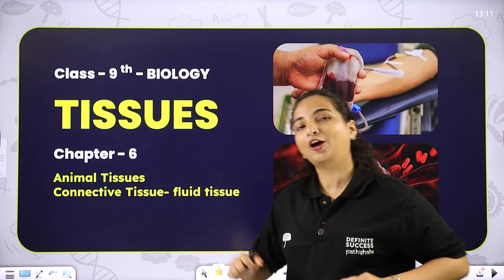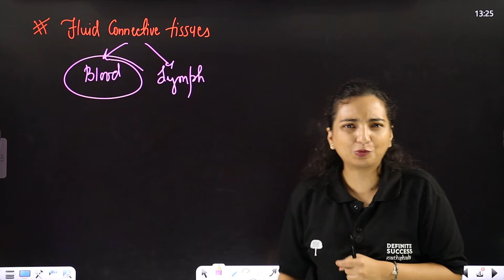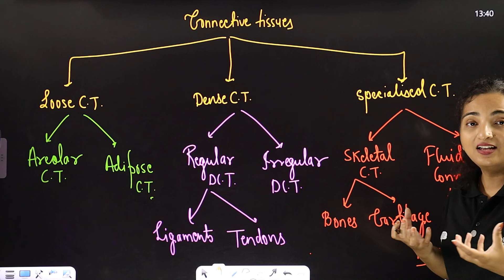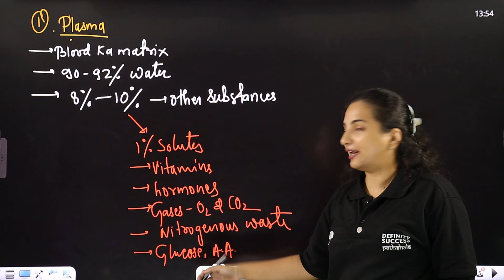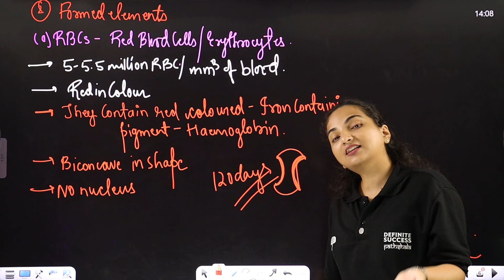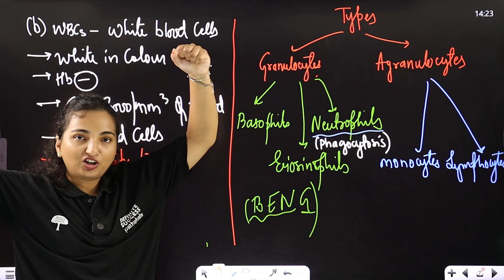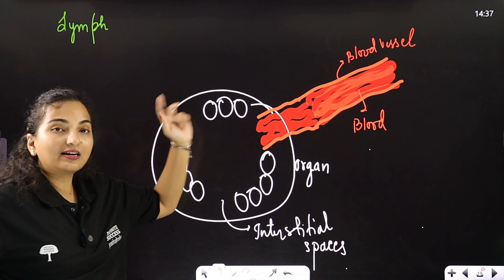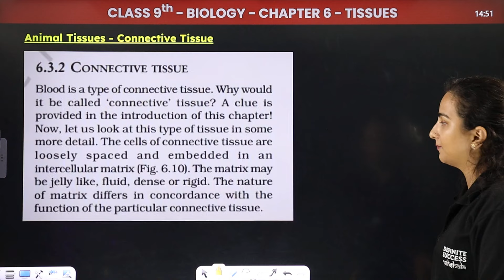Tissues - Animal Tissues - Connective Tissue - Fluid Tissue | Class 9 Biology Ch 6 | CBSE 2024-25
📚Welcome to our detailed lesson on "Tissues - Animal Tissues - Connective Tissue - Fluid Tissue," from Chapter 6 of Class 9th Biology as per the CBSE 2024-25 curriculum! 🧬

In this video, we explore the fascinating world of muscle tissues, one of the key components of animal tissues. We will discuss the structure, types, and functions of muscle tissues, providing clear explanations and diagrams to enhance your understanding.

📚 Class: 9
📚 Subject: Biology
🎓 Chapter 6: Tissues
👉 Topics Covered In This Video (By Vibhuti Mam): Animal Tissues - Connective Tissue - Fluid Tissue

tissue chapter class 9 ncert question answer
class 9 science chapter 6 exercise question answer
tissues class 9 questions and answers
class 9 science chapter 6 tissue extra question answer
tissue chapter class 9
tissues class 9 connective tissues
class 9 science chapter 6
tissues fluid tissues class 9